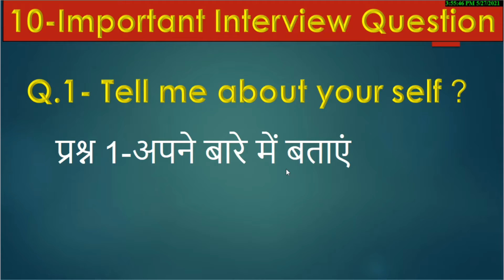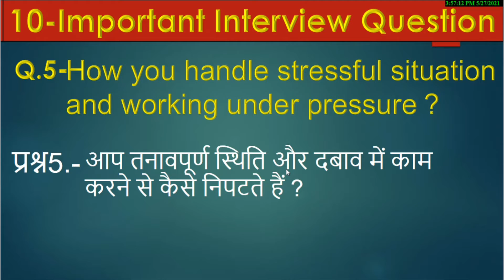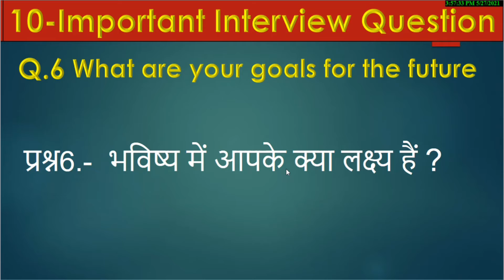Jobs interview questions || 10 common Interview question || interview mai kya puchte hain.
top 10 jobs interview questions  ||  10 common Interview question || jobs interview questions
jobs interview mai jo question puche jatai hain  konse sabal puchtai  hain ke baare main bataya hai, pehla question rehta hai tell me about
top 10 interview questions and answer ||  10 common Interview question and answers
Top 10 interview questions ||  10 common Interview question and answers.
interview question and answer, interview question answer for a jobs ,interview question for fresher,08 common Interview question and answers - Job Interview Skills
interview questions and answers in hindi
In this video - top ten important jobs ,interview question ke baare main bataya hai Top 10 Interview Questions and Answers (English) Top 10 Interview Questions and Answers in Hindi & English (100% M. Imp.) Job Interview Tips,0 Common Interview Questions and Answers in English | Job Interview Tips,top ten question and answer for interview
Tell me about your self.2, what do you know about this company, your weakness and strength
What are your goals for the future
How you handle stressful situation and working under pressure ?
What are your salary expectation
 you have any question for us ?
top ten questions asked in a job interview and answers
top ten interview question and answer
top ten interview questions and answers in hindi